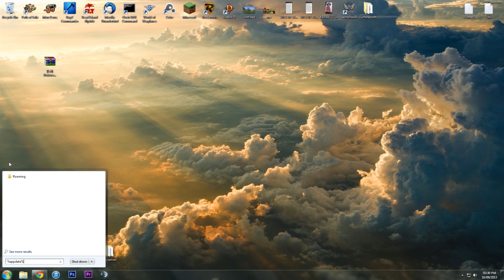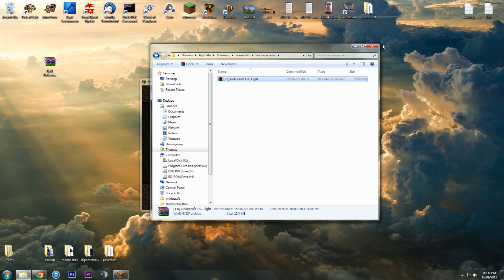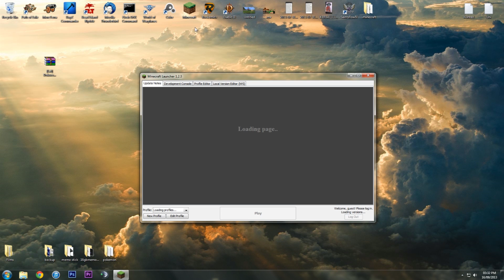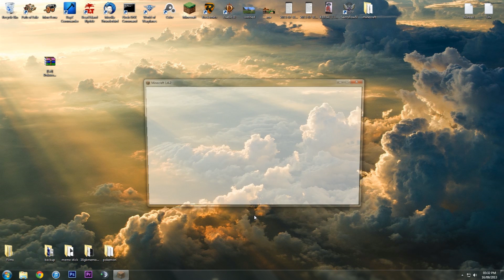How To Install MCPatcher With DokuCraft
This is a tutorial on how to Install MCPatcher for Minecraft 1.6.2 as well as the Dokucraft Texture pack! All download links found below.

Songs: Death of a King